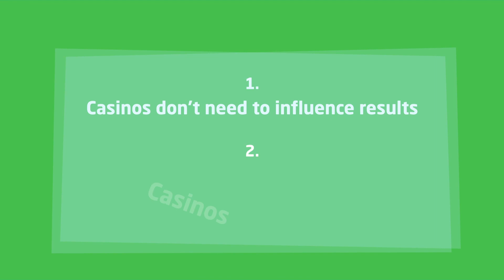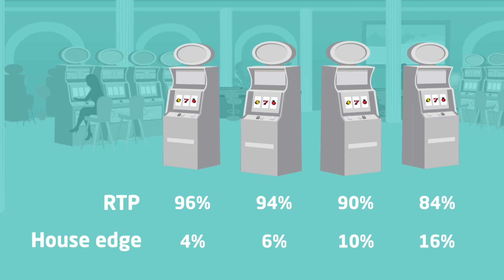Slot Machine Myths & How Slots REALLY Work – Can You Influence the Results? | Casino Guru Explains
In this video, we explain the core principles of how slots work. We focus on slot machines from the mathematical point of view, how the spin results are generated using random number generators (RNG), and why casinos can be sure that they will profit in the long run. And, along the way, we bust some of the most prevalent slot machine myths.

0:00 Slot machine myths
0:57 How slots work
1:36 Why casinos don't need to influence slot results
2:02 Why casinos don't want to influence slot results
2:39 Why casinos can't influence slot results
3:21 Slots with flexible RTP
4:17 How slot randomness is achieved
5:43 Randomness of modern slots and RNG
8:49 Interactions between casinos and game providers
10:53 Slot machine myths busted

and in other Casino Guru educational articles.